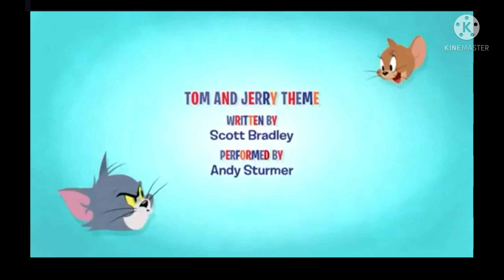The Tom and Jerry show